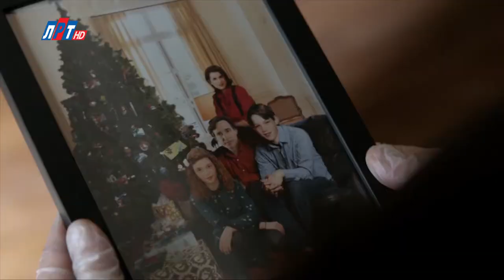Телегид на неделю с 16 апреля по 22 апреля 2018 года